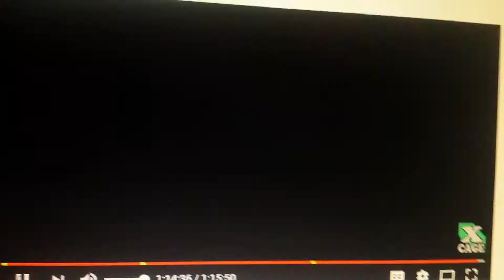If Jesse Falls Down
At the end of  Minecraft story mode season 2 episode 2